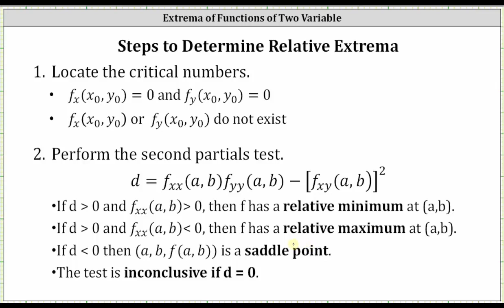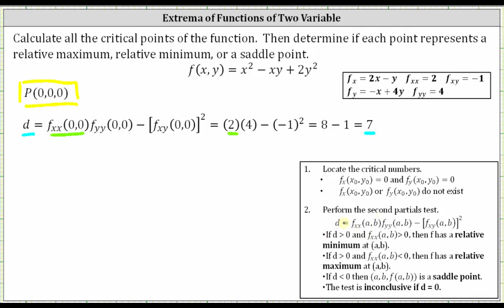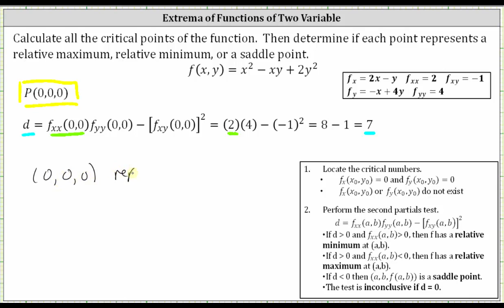Determinar el extremo relativo de una función de dos variables: Básico #2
Este video proporciona un ejemplo de cómo determinar los puntos críticos y determinar si cada punto es un rel max, rel min o punto de silla de montar.